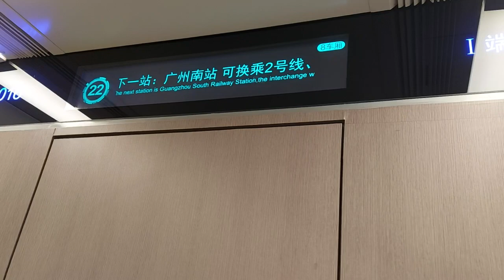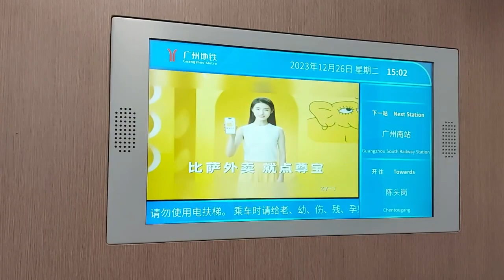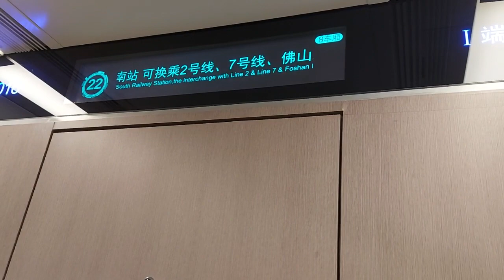廣州22號線 （往廣州南站）高速 159 km/hr 2022年3月開通營運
廣州22號線    2022年3月31日開通營運